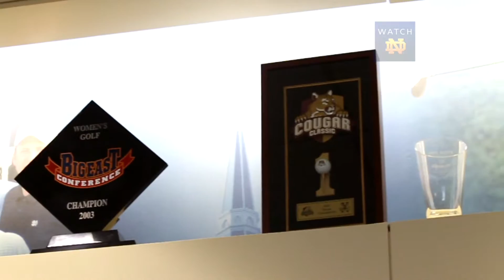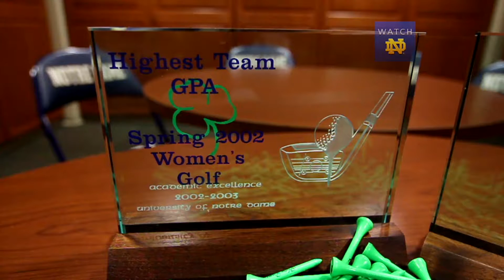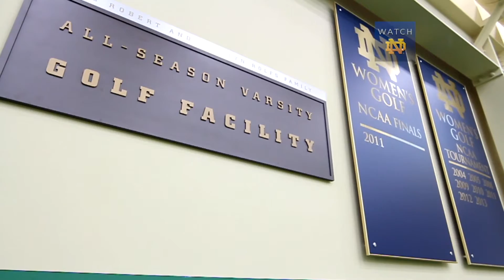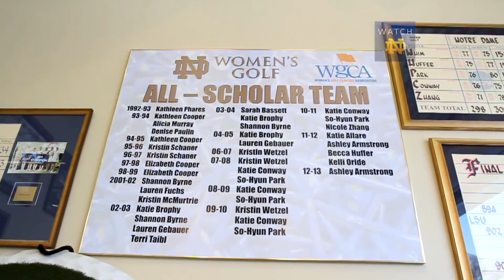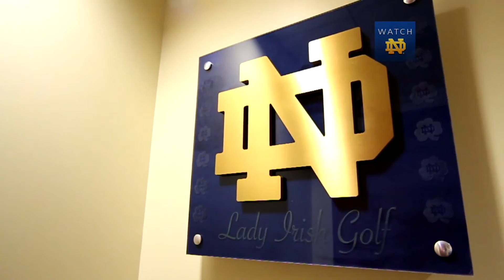Irish in the ACC: Women's Golf Facility Tour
Take a tour of the Rolfs Varsity All-Season Golf Facility with Women's Golf